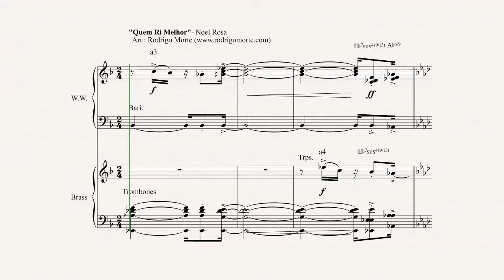Quem ri melhor (excerpt) - Noel Rosa - Arr.: Rodrigo Morte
Aqui vai um trecho do meu arranjo para big band de “Quem Ri Melhor”, samba de um dos maiores, Noel Rosa, que apesar da morte precoce, presenteou a humanidade com mais de 250 canções geniais! saiba mais